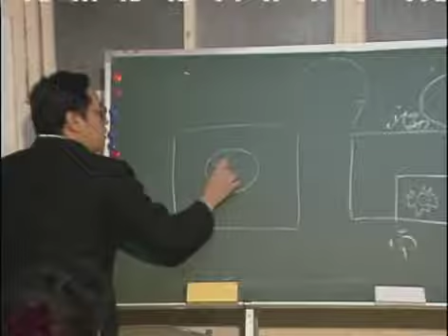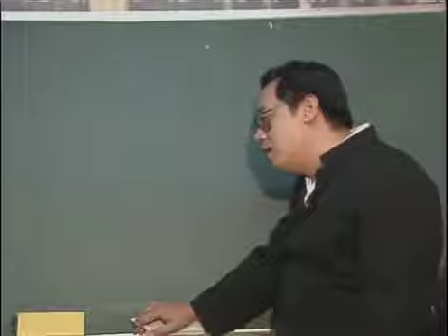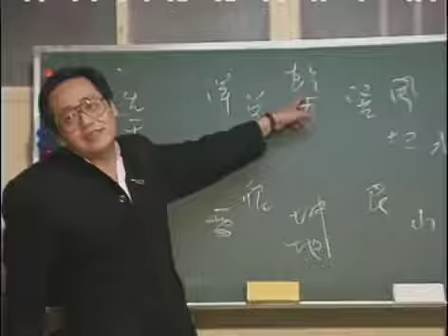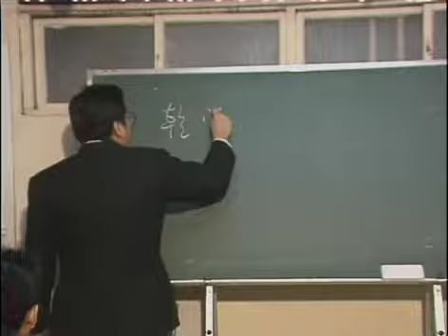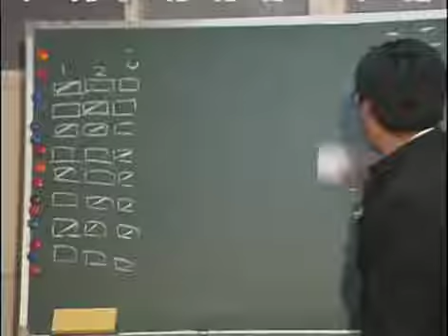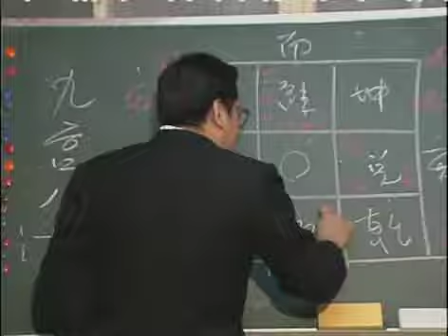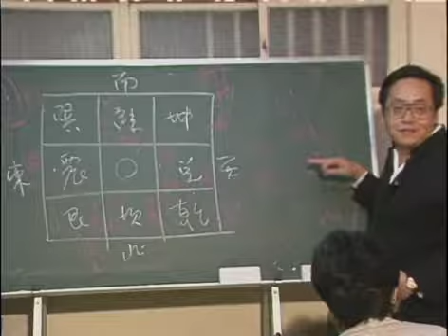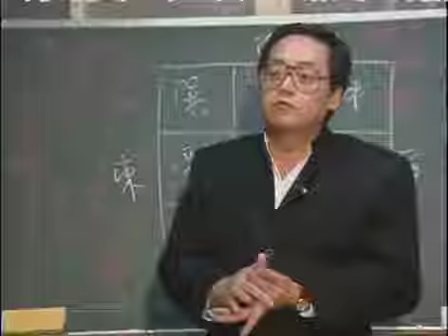倪海厦 天纪 06